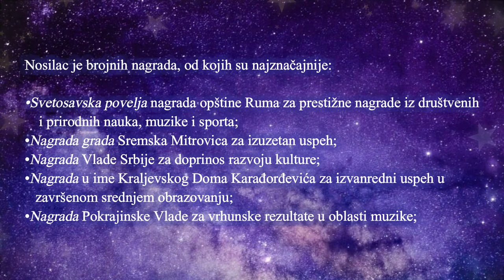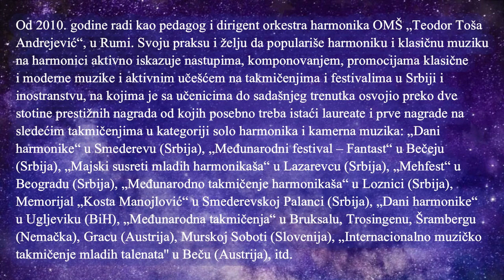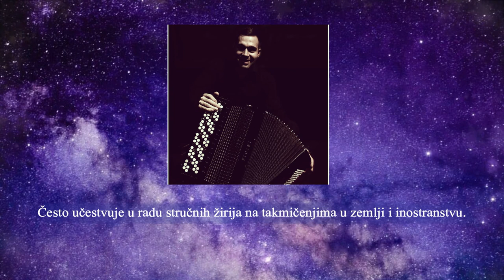PROFESORSKI KUTAK - Damir Vasiljević-Toskić (23. jul 2020.)